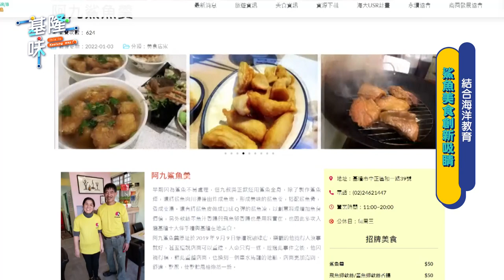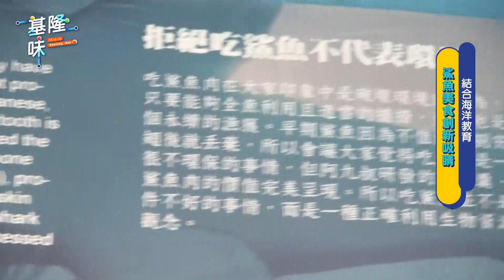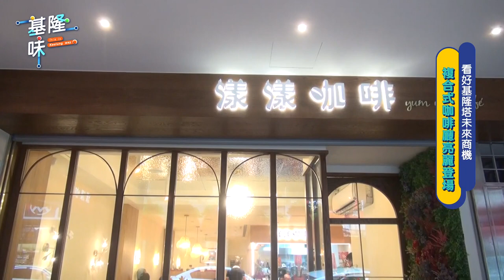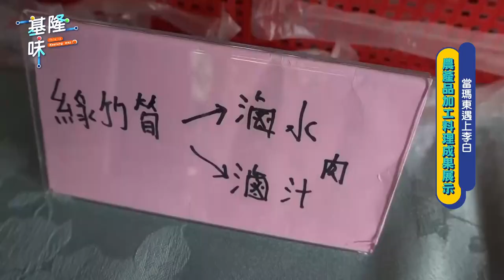2024基隆味 第4集